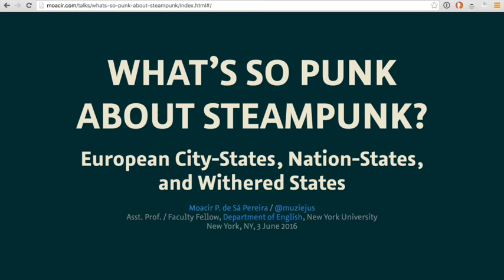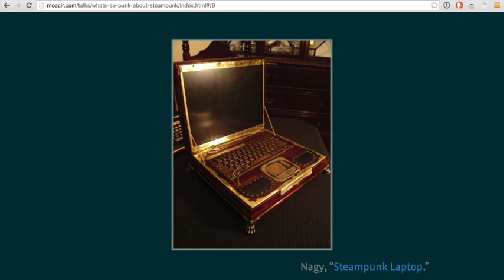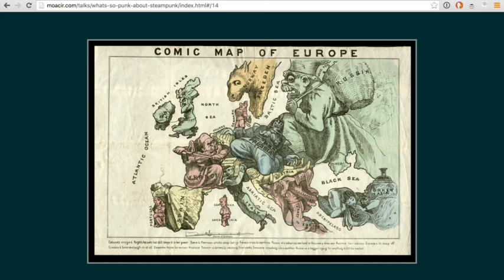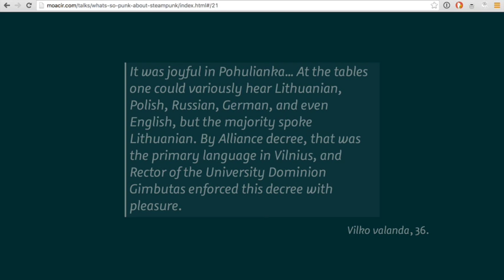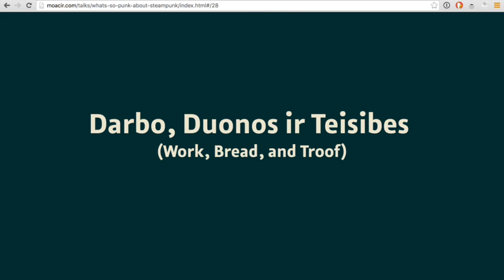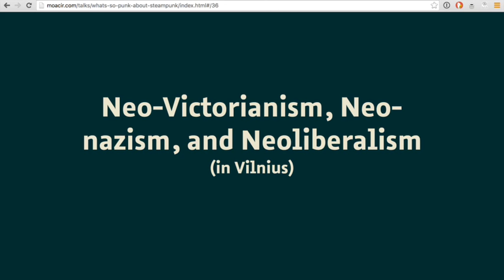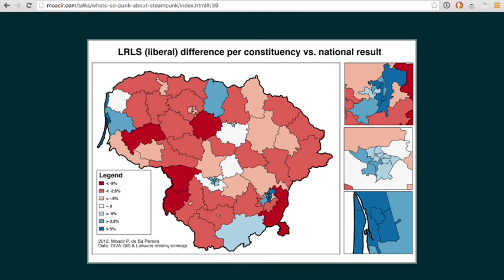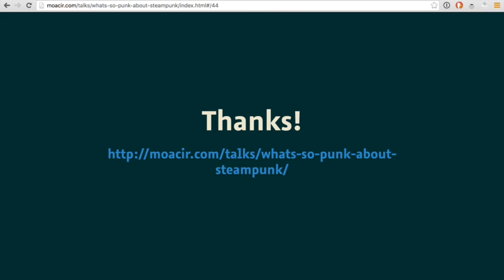What’s so Punk about Steampunk? European City-States, Nation-States, and Withered States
A lecture about Andrius Tapinas’s 2013 Lithuanian novel _Vilko valanda_, given in English, at SLA307 in Chelsea, NYC, on 3 June 2016